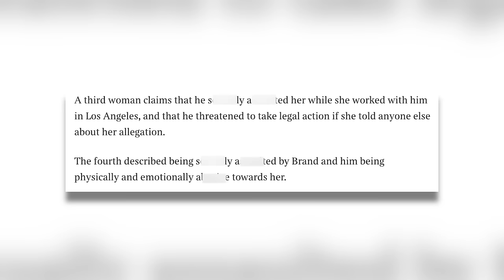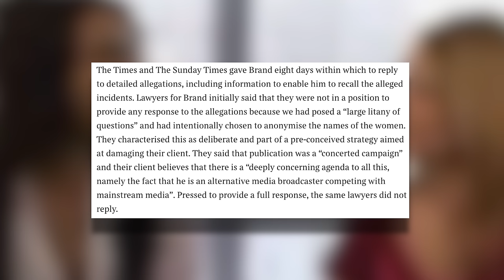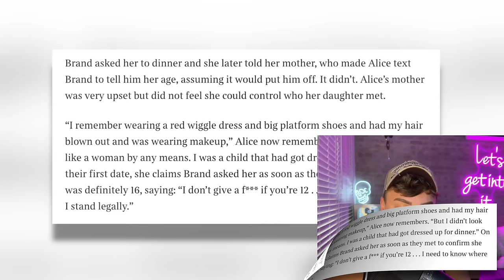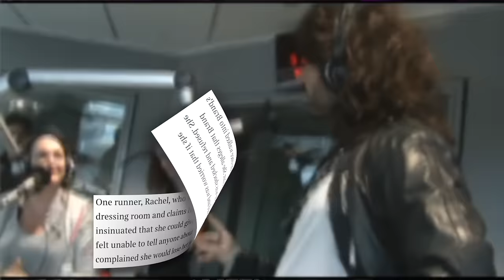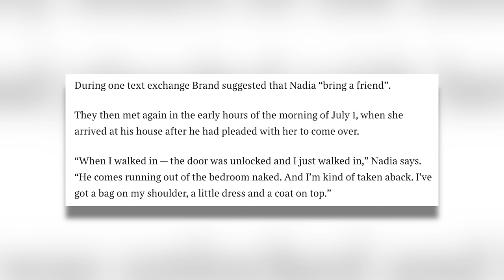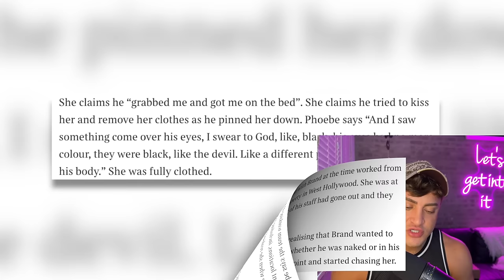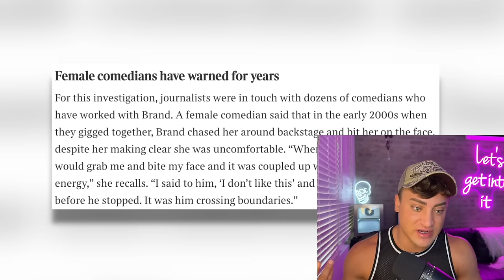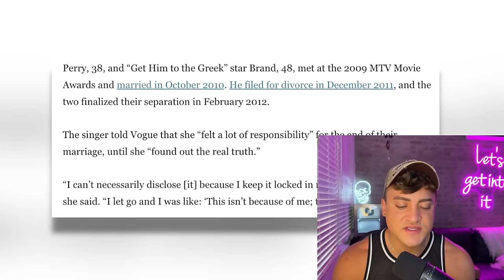Russell Brand CALLED OUT as a MONSTER (This is BAD)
RusselBrand is in hot water after DARK stories have come out about his past, so let's get into it.

Sloan YouTube
9994 Sowder Village Sq # 502